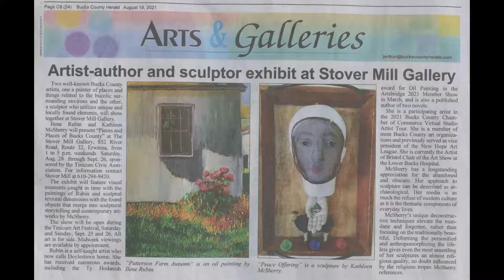Pieces And Places In Bucks County Art Show Aug 28 Sept 26, 2021 Copy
Pieces And Places In Bucks County Art Show Featuring the art of Ilene Rubin and Kathleen McSherry.